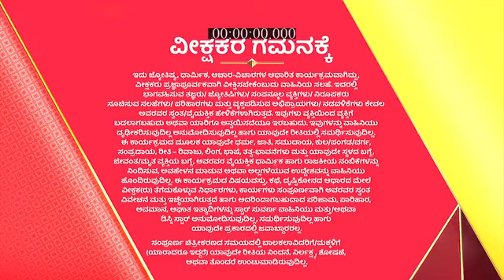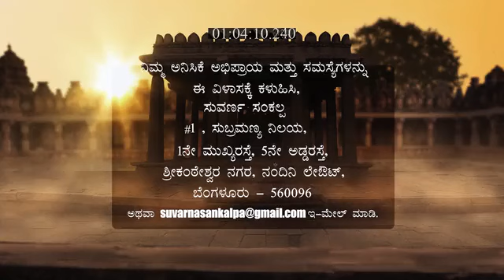Suvarna_Sankalp_S2_E61_EPISODE_Reference_only.mp4